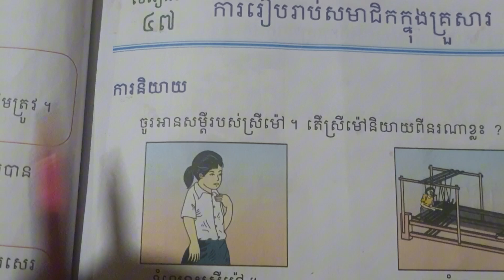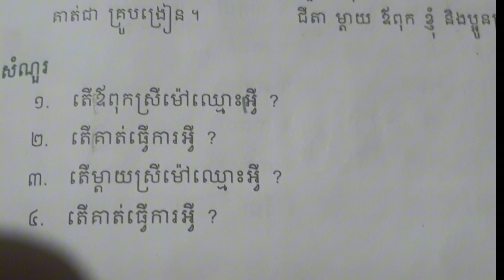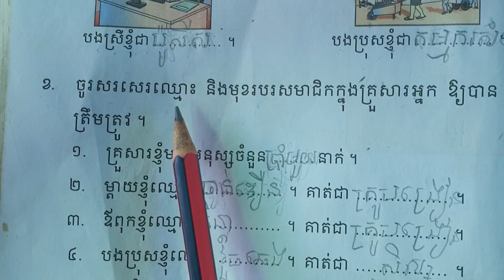Grade2,lesson47មេរៀនទី៤៧ ការរៀបរាប់សមាជិកក្នុងគ្រួសារ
Grade2,lesson47,មេរៀនទី៤៧ ការរៀបរាប់សមាជិកក្នុងគ្រួសារ